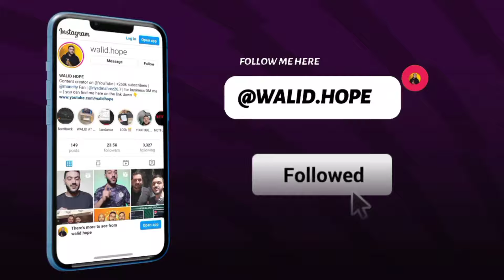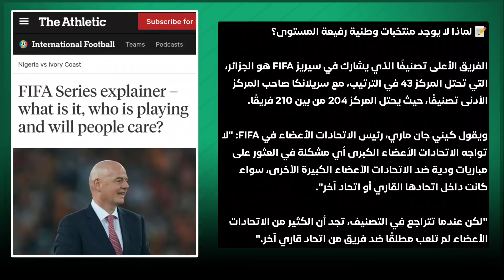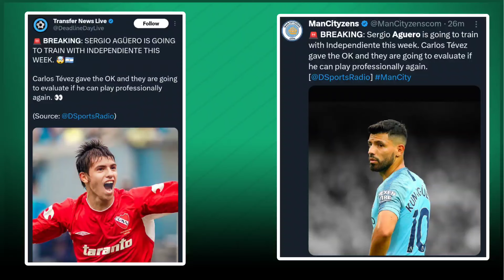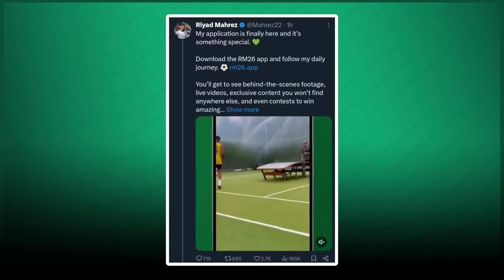رسميا الفيفا تطلق مشروع جديد و تختار الجزائر لتشينه - الفيفا تجهز الخضر للمونديال - محرز - غويري ...